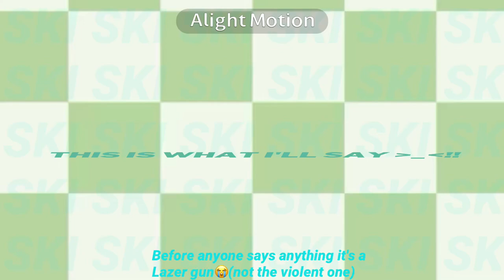Space shooter★[inanimate insanity]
I got inspired by a bunch of others though 😭Tags ignore